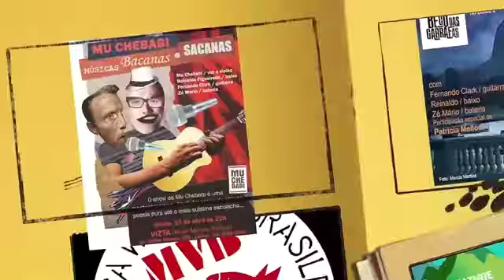MVB - Mu Chebabi